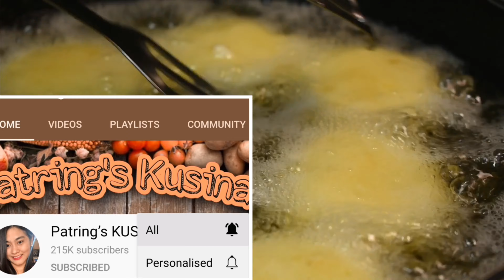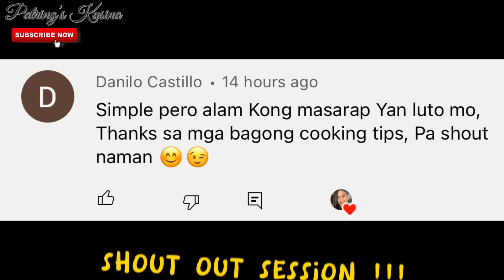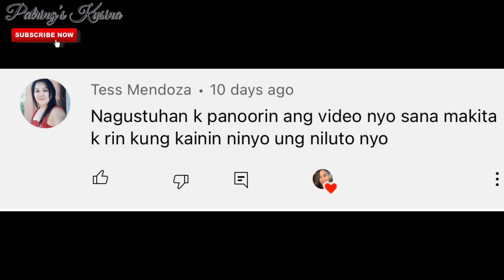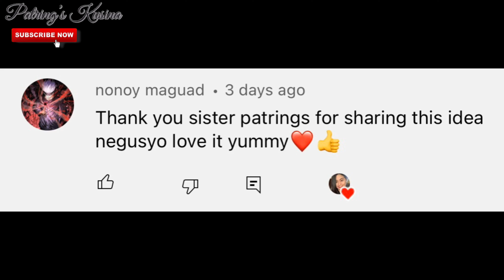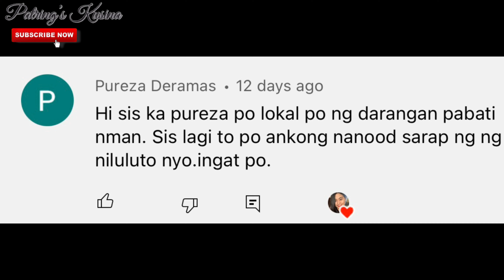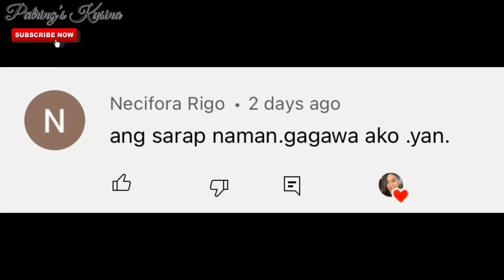Ngayon lang ako nakatikim ng ganitong LUTO sa PATATAS! napasayaw ako sa SARAAAP!!!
GAWIN MO ITO SA PATATAS!!!

‼️PLEASE WATCH MY VIDEO IN 1080P60 ▶️
❌Foul words & inappropriate comments are automatically block in my channel.
🆓 Background Music in this Video is Licensed by Apple,Inc. which is provided in the iMovie Editing App from Apple, Inc.

Don’t forget to like my video and leave a comment so i will featured it on my next upload.

Love lots, Patring’s Kusina❣️
For todays recipe:
CHEWY POTATOE
Honey Glazed Chewy Potatoes

Ingredients:
2x large potatoes - P40.00
1tsp salt - P1.00
10 tbsp of Glutinous Rice Flour - P10.00
Cooking oil - P20.00
2tbsp soy sauce - P2.00
4tbps Honey or Brown Sugar- P5.00
1 tsp vinegar - P1.00
120 ml water - P2.00
1 tbsp cornstarch- P2.00
Cheese (optional)

Total - 85

PLEASE READ! 👇👇👇
IMPORTANT NOTE‼️‼️‼️
ITO PO AY EXAMPLE LAMANG!
Maaaring magbago ito depende sa mga idadagdag nyo at magiging total ng pinamili nyong puhunan dahil hindi naman lahat ng pamilihan ay pare pareho ng presyo at Higit sa lahat Depende sa Sipag at Diskarte ninyo. Sundin lamang ang format na ito para magsilbing GUIDE sa magiging Business po ninyo 😊

📣READ THIS “10 MOTIVATIONAL QOUTES” BEFORE YOU START YOUR OWN BUSINESS

1. “Don’t think How to Sell, Only think what People Need”

2. “Opportunities don’t happen, YOU create them”

3. “When you feel like quitting, Think about why you Started”

4. “Every Succesful people started as Nothing”

5. “Chase the VISION, not the money. Let the money Follow you”

6. “NEVER underestimate the importance of research”

7. “Success is not the Key to Happiness.
Happiness is the key to Success. If you LOVE what you are doing, you will be Successful”

8. “100% of Customers are People
100%  of Employees are People. If you don’t understand People, you don’t Understand Bussiness”

9. “A satisfied Customer is the Best Bussiness strategy of All”

10. “The KEY to Success is Consistency. No matter how many times you fail, the important is, you are not a quitter!”

GOOD LUCK!!! 👏💪✊❤️